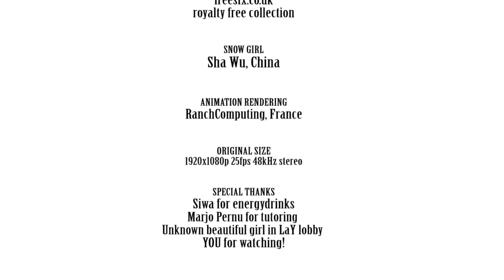"What If..". a northern visual narration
lyhyt, musiikillinen taide-elokuva. talvisia tunnelmia pohjoisesta, fiiliksen nostoa, taidetunnelmia, past cold winter, lifting thoughts and spirits...